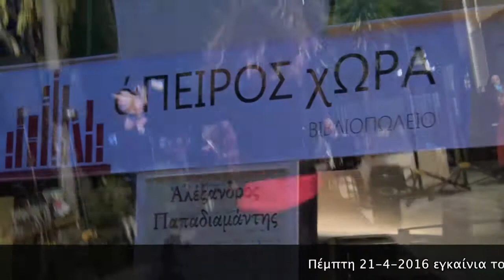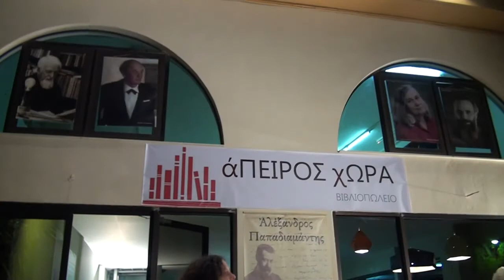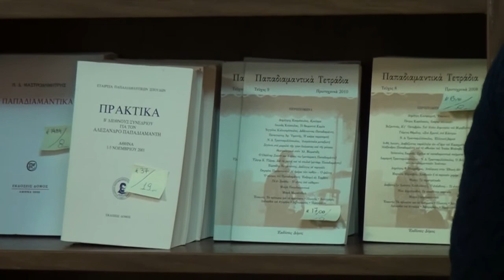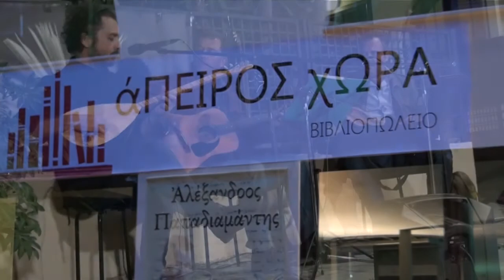Εγκαίνια βιβλιοπωλείου "άΠΕΙΡΟΣ χΩΡΑ" στα Βριλήσσια με Encardia & Αραθηναίους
Με πολλές ευχές και πλείστες μουσικές, έγιναν την Πέμπτη 21-4-16 τα εγκαίνια του βιβλιοπωλείου "άΠΕΙΡΟΣ χΩΡΑ" στα Βριλήσσια (Σισμανογλείου 10).

Αντίφωνο   ( Antifono.gr)